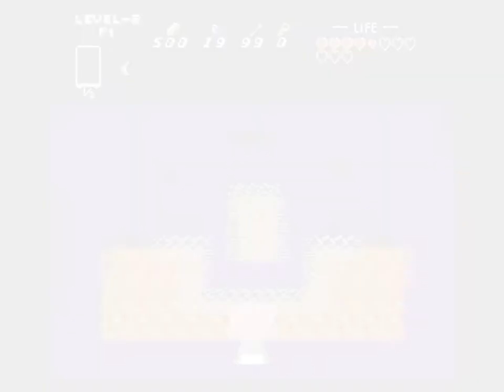Let's Play Zelda Classic Link's Quest For The Hookshot Part 11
Welcome to my Let's Play of the Zelda Classic Quest:  Link's Quest For The Hookshot.  This is a 1st Time playthrough and semi-blind...expect a lot of wondering what to do and what to expect.  Enjoy!